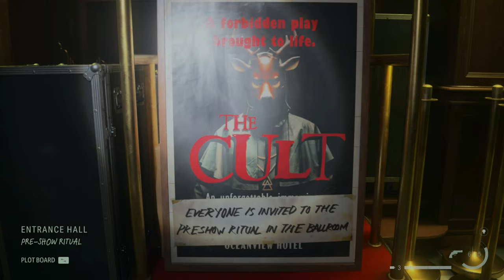Alan Wake 2 Silent Gameplay No Commentary Part 13